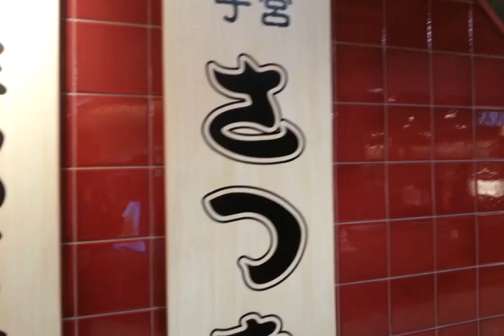【オッパイの旅】38 ついたぜ宇都宮なんか食いたいMAJIDE